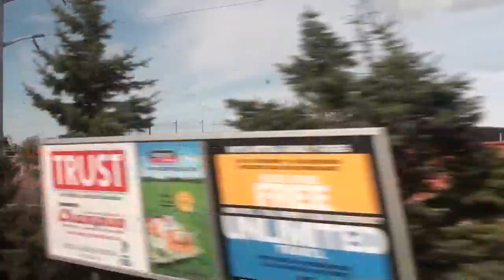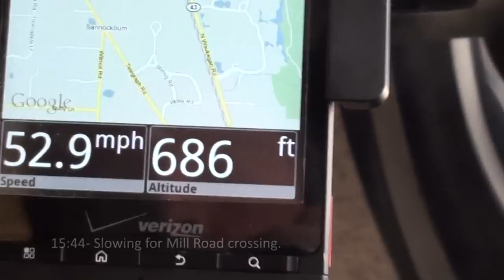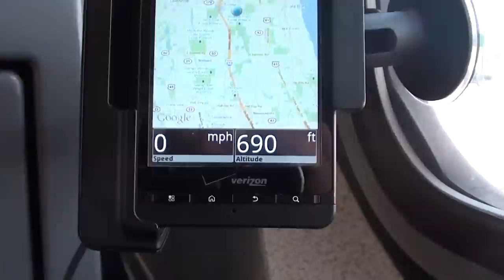onBoard: Slow Orders for Mill Road Crossing Malfunction - 4/23/2011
April 23, 2011- On a points run aboard the Amtrak Hiawatha 336 and 337, we receive slow orders for a crossing malfunction at MP 27.27 Old Mill Road. The west side crossings seem to be operating normally, but the east side crossing lights don't seem to be flashing. Later at Roundout, 337 takes a siding to let 338 from Milwaukee pass.